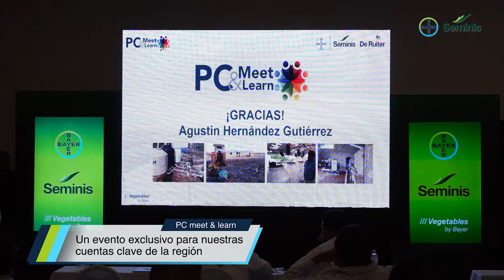¡Así se vivió PCMeet&LearnDeSeminis!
PC Meet and Learn es una iniciativa nacional de sesiones de nuestro segmento de Cultivos Protegidos, y en esta ocasión en Cd. Obregón Sonora, nos acompañaron nuestros principales productores del cultivo de tomate, donde tuvimos la oportunidad de presentar nuestras variedades SVTJ7518 y SVTJ7512 , aprender de nuestros expertos invitados y compartir grandes experiencias y consejos de la región en términos de nutrición, manejo de cultivo y sanidad.

¡Gracias por acompañarnos! ¡Nos vemos en nuestro próximo PC Meet&Learn!